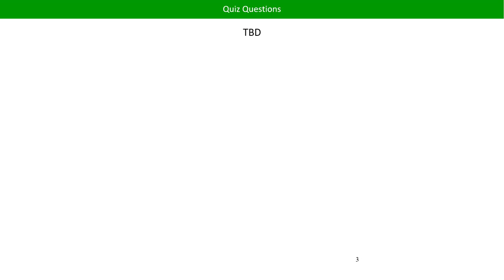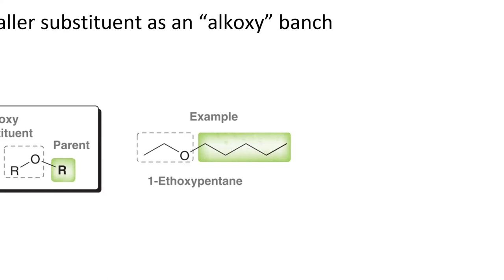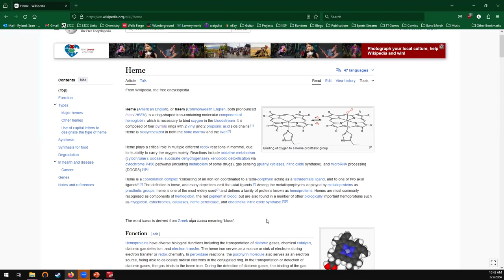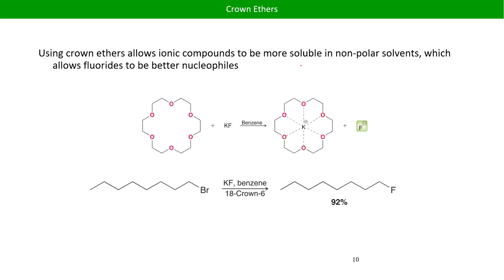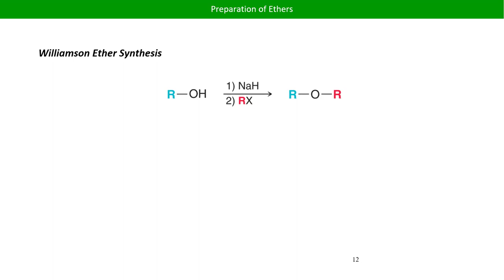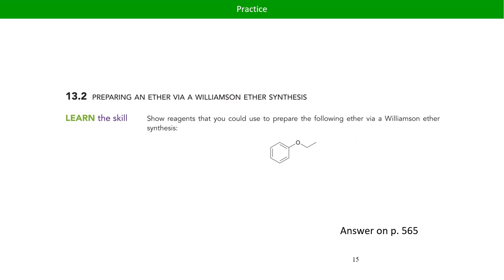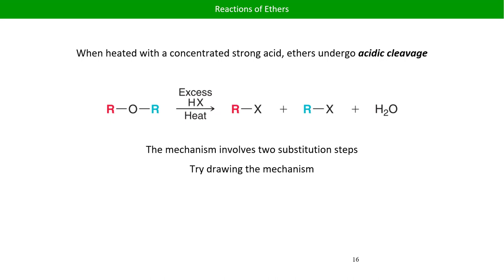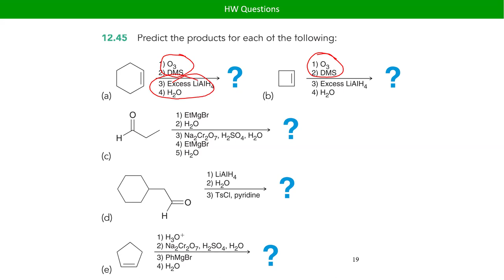CHM222 2024 Ryland Lecture 13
Intro to Ethers LTCC